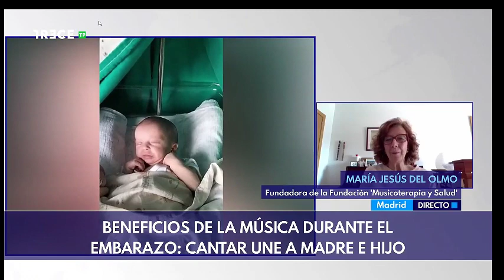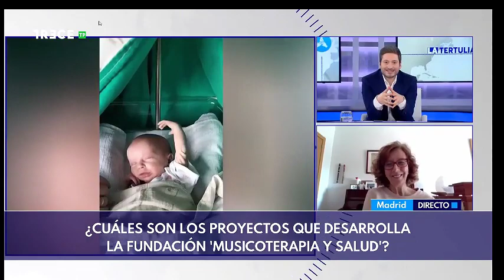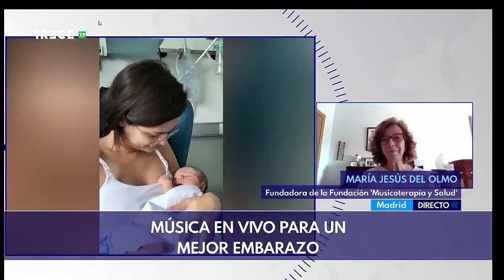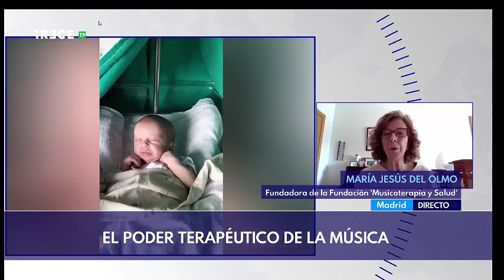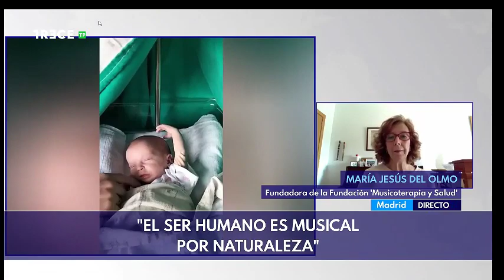13TV Musicoterapia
Entrervista en 13TV a Mª Jesús sobre musicoterapia y bebés